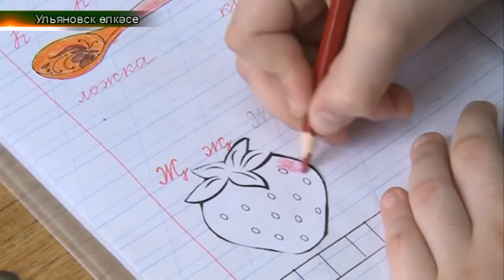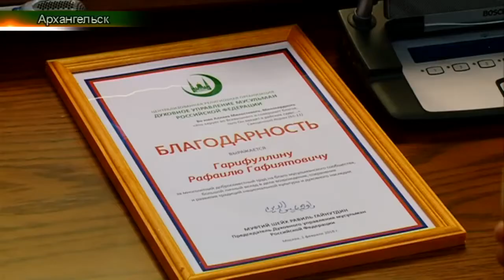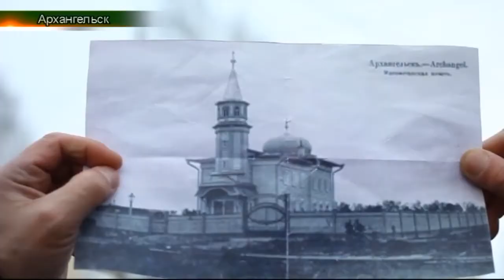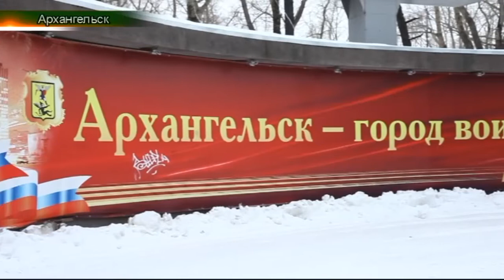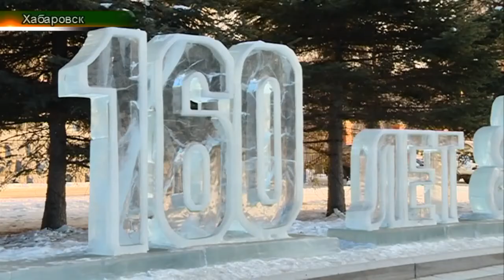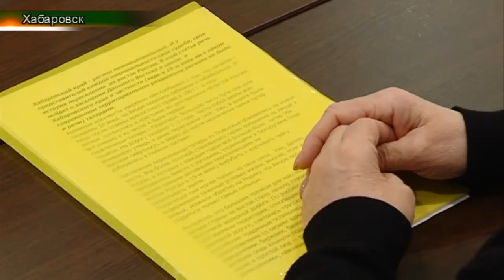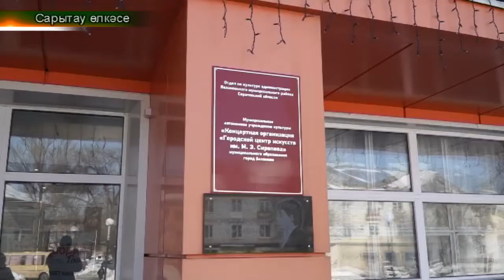Татарлар 18/03/18 ТНВ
Таяну ноктасы. В эфире: пн, вт, ср, чт - 19:00

7 дней. В эфире: вс - 19:30, 21:30

Координаты:
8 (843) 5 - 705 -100